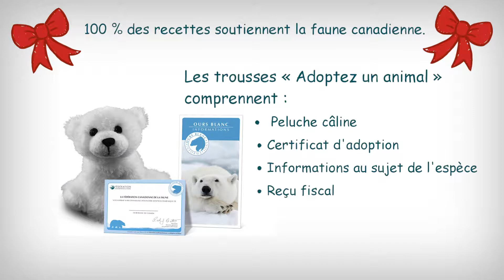Une occasion de redonner à la faune avec Mardijedonne 2018